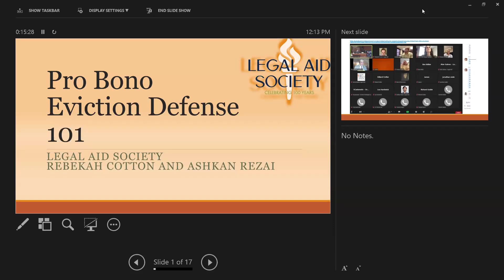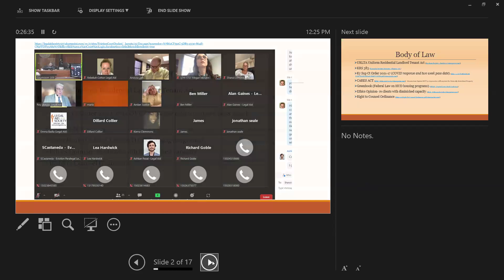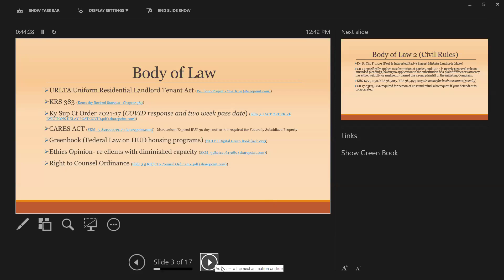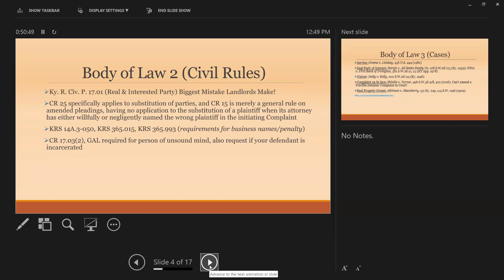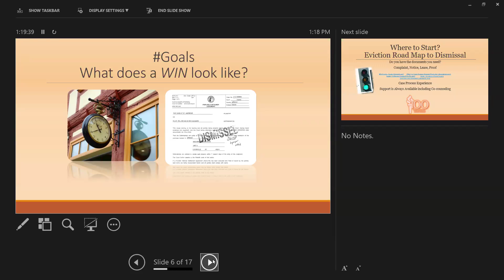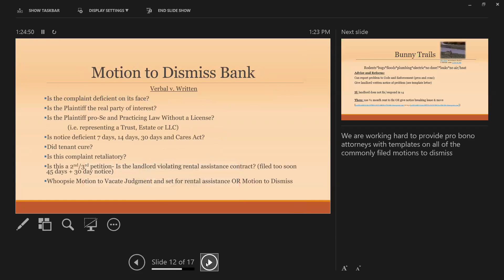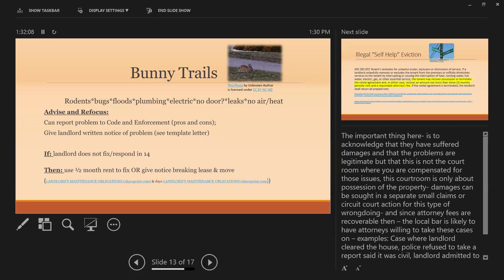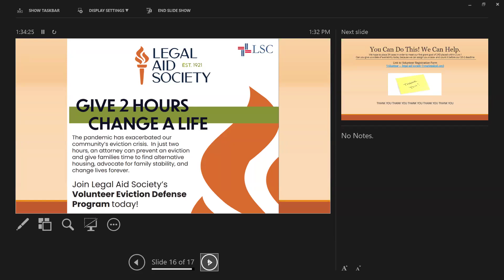The Community Table: Tenant and Landlord Rights and Responsibilities (9/25/24)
The Coalition for the Homeless is proud to partner with Anthem Medicaid to offer a training series for case managers and others working with our neighbors facing homelessness and housing insecurity. Sessions will be led by experts in their field who present through a trauma-informed, racial equity lens.

In this Community Table session Rebekah Cotton from the Legal Aid Society discussed Tenant and Landlord Rights and Responsibilities.